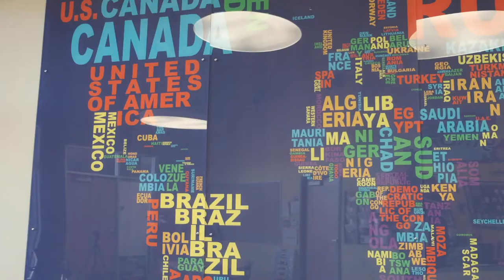Why Do Children Love to Learn at Sequoia Pathfinder Academy at Eastmark?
Check out some of the reasons why Sequoia Pathfinder Academy is Eastmark's best choice for STEAM and dual-language learning.